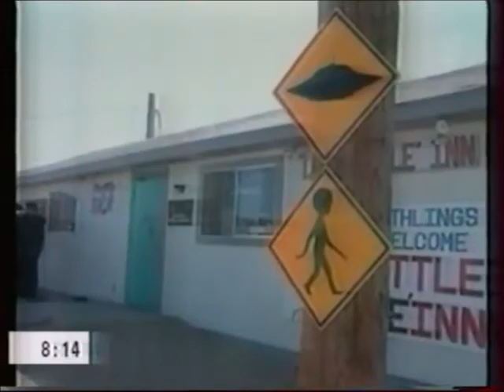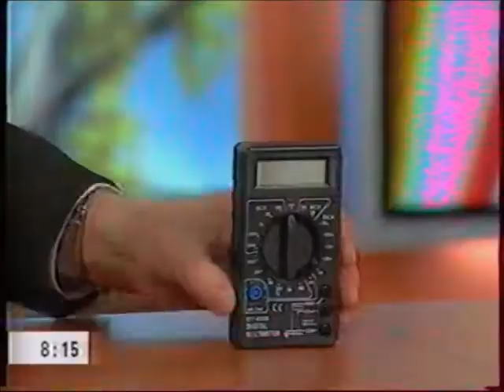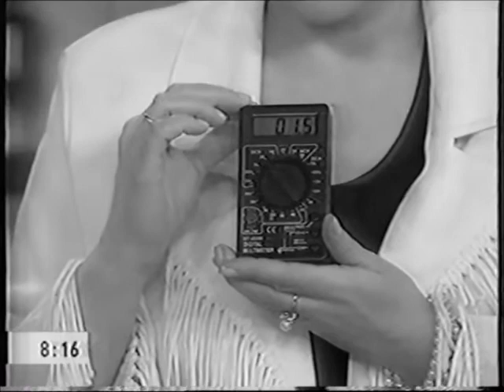Первое апреля на Первом - Арина Шарапова и Александр Семенов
Президент Ассоциации "Экология Непознанного" Александр Семенов на Первом канале в передаче "Доброе утро" с Ариной Шараповой. Выпуск 01 апреля 2005 года. Кто вы: снежный человек или инопланетянин?